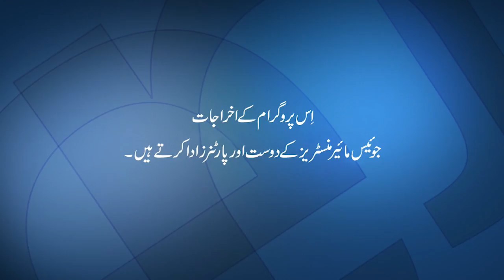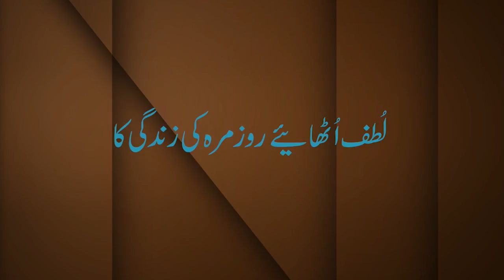روّیہ جو خوشی بخشتا ہے Rawayya Jo Khushi Bakhshta Hai (Part 2)